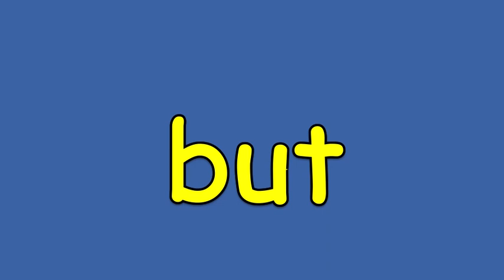but.mov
A rap to help with the spelling of the word 'but'